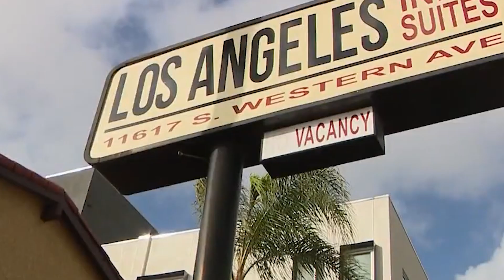世說新聞／再闖最恐怖遊民區 不減反增 還在街邊幹這...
遊民問題一直是加州政府和居民心頭的一根刺，洛杉磯新市長貝斯去年剛上任時曾大刀闊斧整頓遊民問題，街頭的遊民帳篷曾一度變少，但最近遊民們似乎又捲土重來，貝斯也在近日表示，要治理遊民問題，仍有很多障礙。洛杉磯街頭的遊民究竟有何變化？整頓遊民問題的難點在哪？

0:00 今日看點
0:36 Inside Safe計劃進展
1:43 勇闖遊民區Skid Row
2:44 勇闖遊民區Hollywood
3:31 貝斯政府對策
4:37 總結